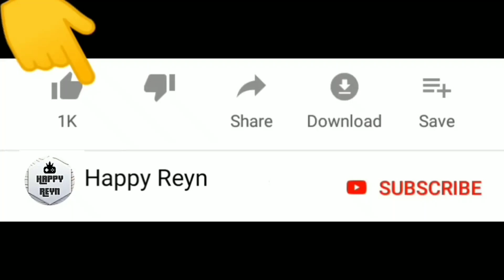Yuta Mio di Sarang Mommy Long Legs Spider 😱😱‼️| sakura school simulator | Happy Reyn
Yuta Mio masuk ke sarang Mommy Long Legs Spider 😱😱‼️

Seru guys !

Warm regards,

Happy Reyn
Happy Together !